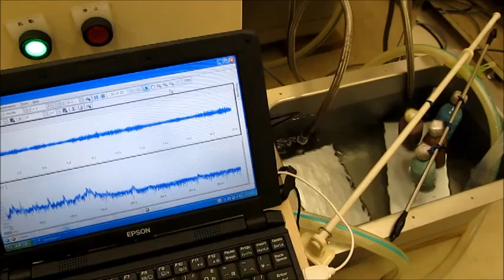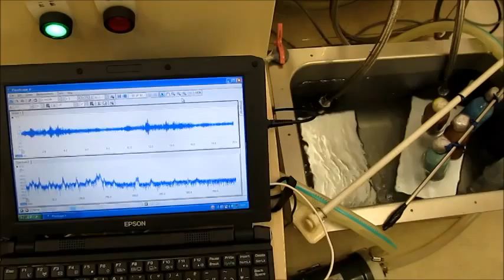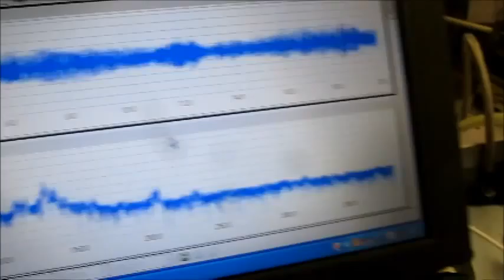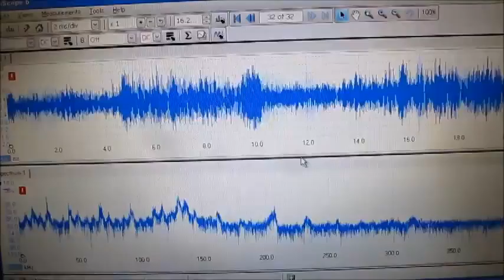‹超音波伝搬状態の測定・制御› Ultrasonic technique know-how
この動画は
　超音波振動子（28kHz、72kHz）と